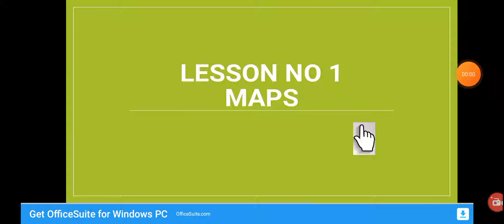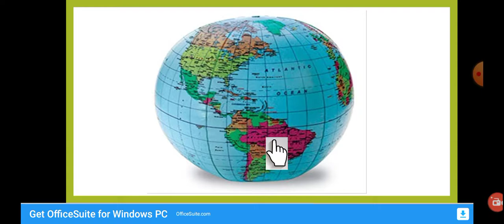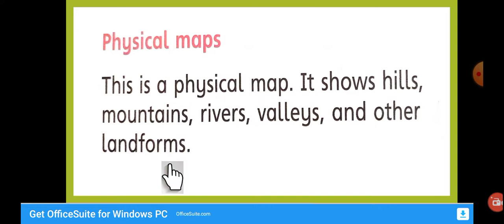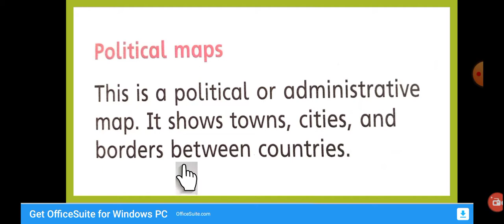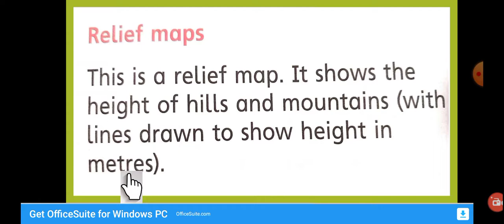S St Lec 2 Class 5 N